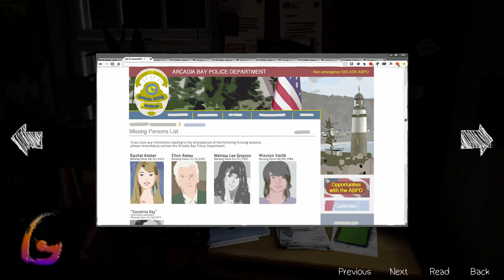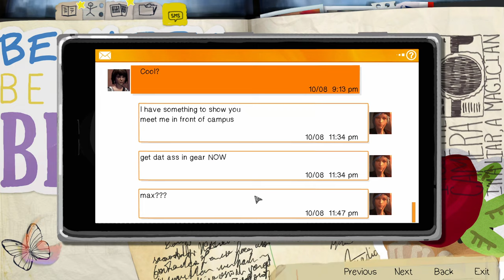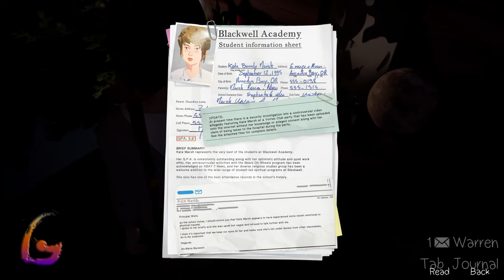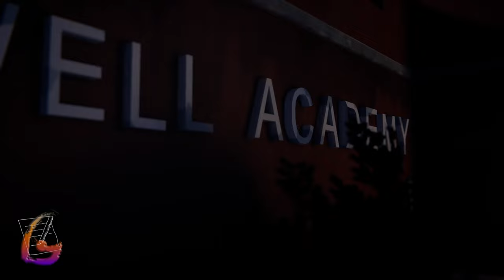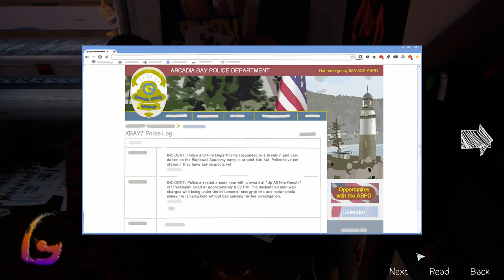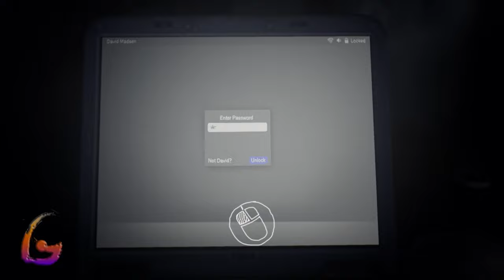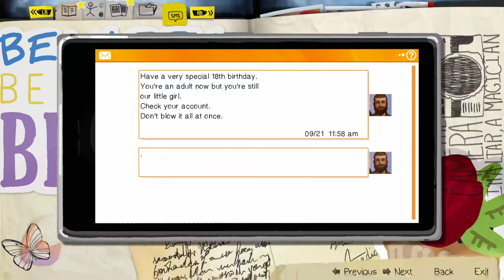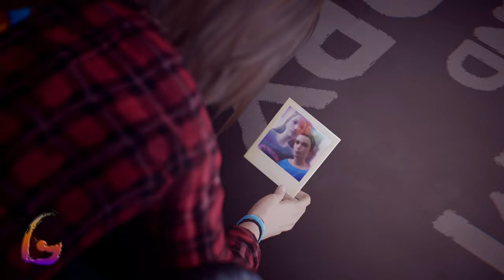Life is Strange Remastered Gameplay Walkthrough [Episode 3 - Chaos Theory] Full Game No Commentary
Life is Strange Remastered Gameplay Walkthrough [FULL GAME] No Commentary will include the full game story on PC. This Life is Strange Remastered Gameplay Walkthrough Full Game No Commentary is 60fps and will be in either 1080p or 1440p and will include a Gameplay Walkthrough of the Full Game Movie or All Cutscenes Longplay edition of Life is Strange Remastered which is No Commentary, most likely in a video after the ending of the game Gameplay Walkthrough.

Life Is Strange is a series of primarily episodic graphic adventure games published by Square Enix's. The series debuted with the eponymous first installment, which released episodically in five chapters across 2015. It was followed by a prequel, Life Is Strange: Before the Storm.